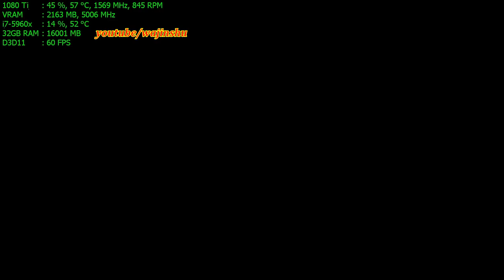Naruto Shippuden Ultimate Ninja Storm 2 Trilogy PC 60 FPS - Team 7 Gameplay 1080p